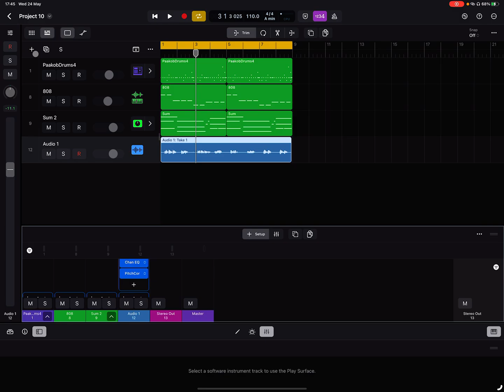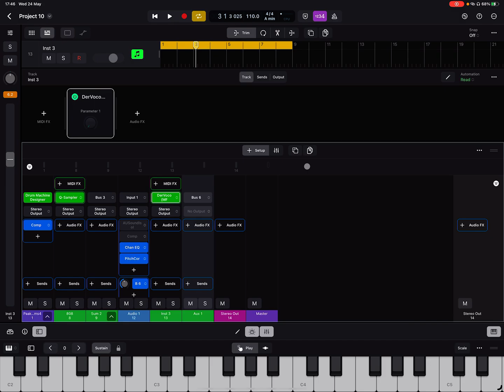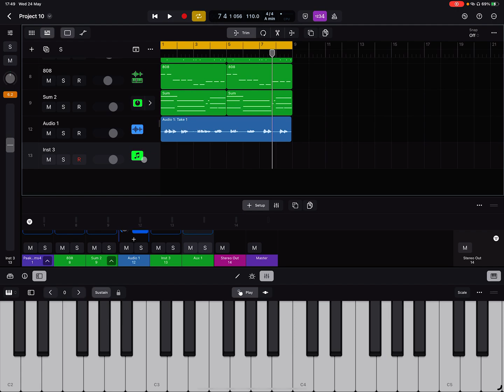Logic Pro iPad - Midi to Vocoder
This is just a quick video demonstration on how to control a vocoder pluging with midi in Logic on the ipad
apps used:
Logic pro ipad